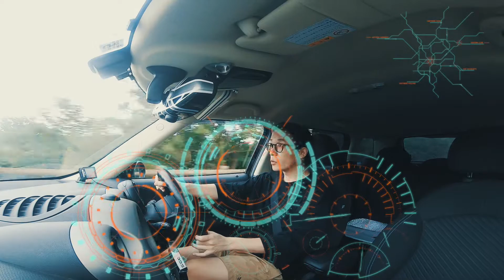【ぶらドラ】七夕だったけど、全然関係ない話しかしていない【GoPro 7】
チャンネル内動画シリーズのご説明
■ぶらドラ
→仕事の合間に息抜きとしてドライブしている最中の雑談です。

■ネルマエ・ノマエ
→音声ラジオです。「寝る前の前に」をテーマに、眠れない・まだ寝ないなど、目を瞑り寝る姿勢に入る前に、【眠たくなるようなどうでもいい話】をお届けいたします。
ネルマエ・ノマエで取り上げて欲しいご要望などを収集するために、下記のフォームで募集中です。

■その他
→室内デスクにて雑談しています。動画の書き出し待ち時間、仕事の合間に撮影しています。

BGM
・Youtubeオーディオライブラリー

◆Panasonic GH4

◆GoPro 7

◆Panasonic SUMMILUX 25mm F1.4

◆TAMRON AF 28-200mm F3.8-5.6 XR Di Aspherical

【ぶらドラ撮影機材】
◆CANON  ivis mini X

◆GoPro 7

【ぶらドラに使用している周辺機器】
◆3.5 mm マイクアダプター  AAMIC-001

◆audio-technica モノラルマイク AT9912

【室内撮影の周辺機器】
・マイク
◆Blue Microphones /Bluebird

◆SHURE /SM58

◆ZOOM TAC-2R

◆BOSE  MediaMateII

◆SONY  MDR-CD900ST

◆Anker USB 3.0 ハブ　7ポート

・外部PCモニター
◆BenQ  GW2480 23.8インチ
※上記の商品リンクURLはAmazonアソシエイトを使用しています。

motion5

「＠tvd3356n」